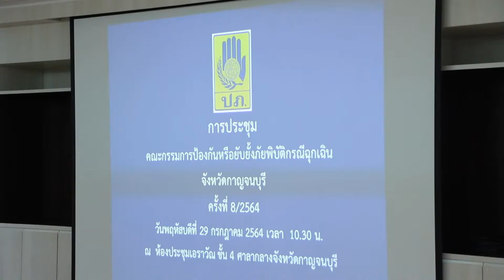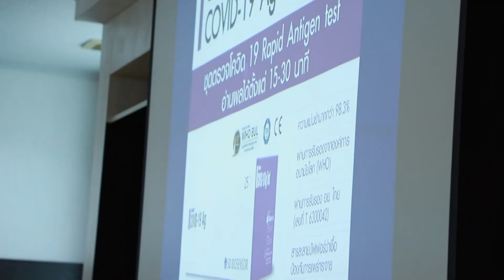กาญจนบุรีพิจารณาอนุมัติการดำเนินการกรณี โรคติดต่อเชื้อไวรัสโคโรนา 2019